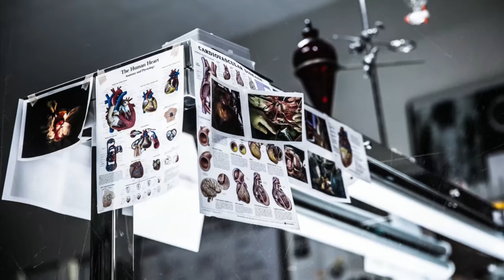Kdrama intro : Life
Intro for the Korean drama Life, starring Leedongwook ChoSeungWoo WonJinA LeeKyuHyung and YooJaeMyung in the leading roles.

The drama premiered July 23 2018 on jtbc

Synopsis : This series examines the hospital as a breeding ground for misuse of power. It is a place of conflicting interests and clashing egos. The doctors have the power to save lives, but the board has the power to kill doctors. In a building supposedly dedicated to the public’s health, it’s the personal vendettas that fuel people to get up in the morning.
( Source : JTBC )

Written by
Directed by